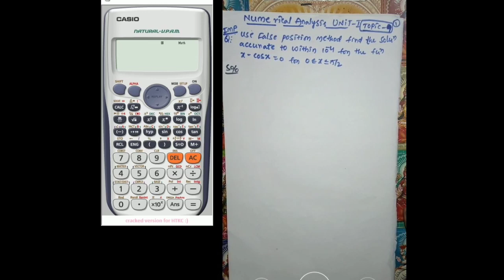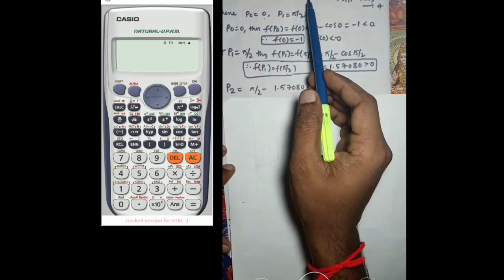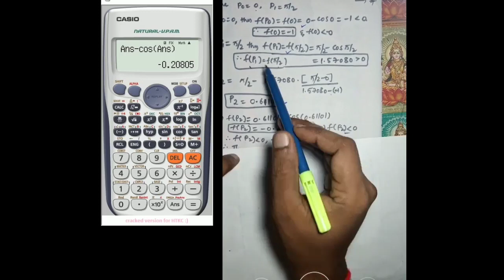HOW TO SOLVE METHOD OF FALSE | false position method numerical analysis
Use the method of False Position to find solutions accurate to within 10−4 for the function  x − cos x = 0, [0, π/2]
HOW TO SOLVE METHOD OF FALSE | false position method numerical analysis in telugu
HOW TO SOLVBE REGULA FALSI METHOD NUMERICAL ANALYSIS IN TELUGU

hai friends welcom to my chanel KOSURI MATEMATICS chanel na chanel ni suscribe chesukokapote subscribe chesukondi [please subscribe my chane] like and share with your friends. this video is belongs to  kakatiya univercity,osmaniya univercity ,satavahana univercity,telangana univercity,krishna univercity , cbcs syllabus of Bsc final year 6th sem maths 7th paper .

1*TRICKS TO USE CALSI IN NUMERICAL ANALYSIS UNIT WISE EXPLANATION save time in examination BY CALSI

🛑🛑🛑🛑🛑ABOUT VIDEO🛑🛑🛑🛑🛑
Bisection method, fixed point iteration method, Newton's methods and its approximations, Newton's method Newton's raphson method second method regula falsi position method method of false position method error analysis for iterative methods order of a convergence rate of convergence accelerating convergence Aitken's dell square method Stephen sons, Steffenens method zeros of polynomials and Mullers method survey of methods and software horner's method 1 horner's method 2 muller's METHOD

*2.1 HOW TO DO BISECTION METOD IN NUMERICAL ANALYSIS WITH ALGEBRIC EQn MODEL 1(PART-1) BY CALSI Bsc(III) KU,OU NUMERICAL ANALYSIS

*2.2 HOW TO DO BISECTION METOD IN NUMERICAL ANALYSIS WITH ALGEBRIC EQn MODEL 1(PART-2) Bsc(III) KU,OU NUMERICAL ANALYSIS BY CALSI

HOW TO SOLVE REGULA FALSI METHOD
HOW TO SOLVE FALSE POSITION METHOD
HOW TO SOLVE METHOD OF FALSE POSITION
HOW TO SOLVE FALSE POSITION M ETHOD IN NUMERICAL ANALYSIS
 HOW TO SOLVE FALSE POSITION METHOD IN NUMERICAL ANALYSIS IN TELUGU
 HOW TO SOLVE FALSE POSITION METHOD IN NUMERICAL ANALYSIS IN ENGLISH
 HOW TO SOLVE FALSE POSITION METHOD IN NUMERICAL ANALYSIS IN HINDI
FALSE POSITION METHOD NUMERICAL ANALYSIS
Regula Falsi Method | False Position Method | Numerical Methods
Example of Regula Falsi/False Position Method